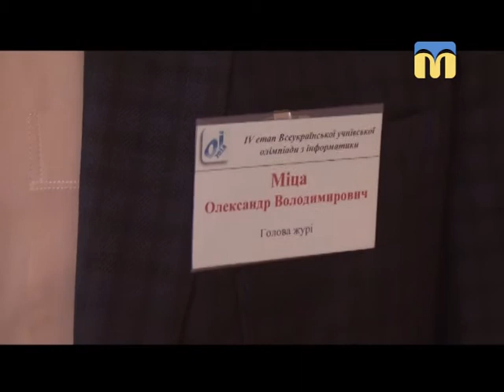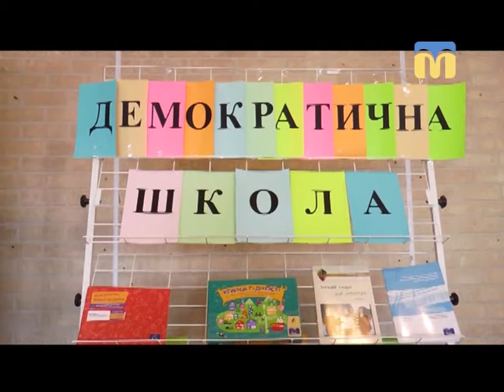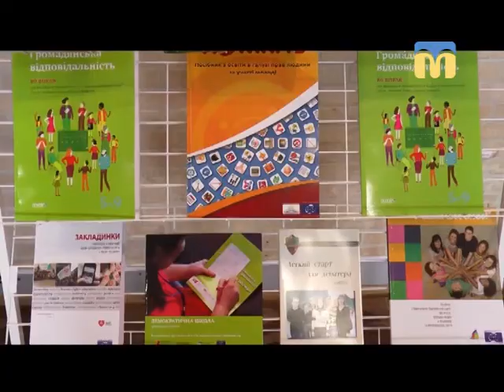Телевізійні новини Миколаївщини - 13:30 - (03.04.2018)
Інформаційна картина дня (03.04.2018) поглядом кореспондентів телеканалу “Миколаїв” (випуск новин — 13:30):
- небезпечна знахідка посеред металобрухту;
- ситуація в зоні проведення АТО;
- у Миколаєві стартувала Всеукраїнська учнівська олімпіада з інформатики;
- Вознесенська гімназія №1 долучилася до  програми “Демократична школа”.